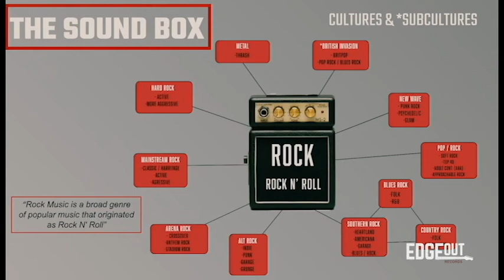The STUDIO - Identifying Your Bands' Sound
Want to stand out from the crowd, and have a distinct signature sound? Think you have what it takes to be an artist in the business?

Video shot, edited, and produced by Alex Justice
Special thanks to Astro Lizard Records for letting us film in their space!